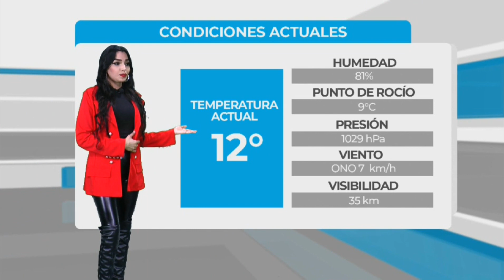Susy Ortega 14 02 2022